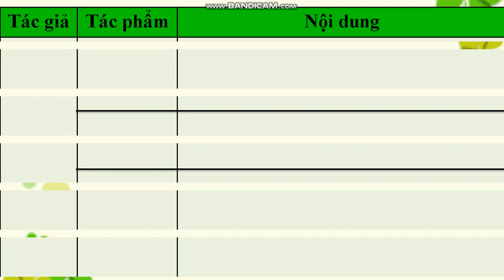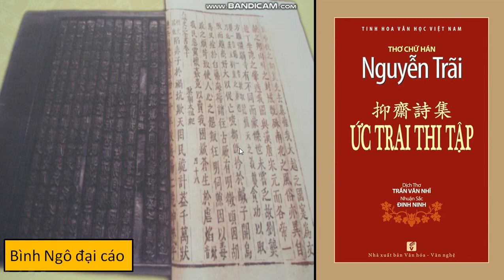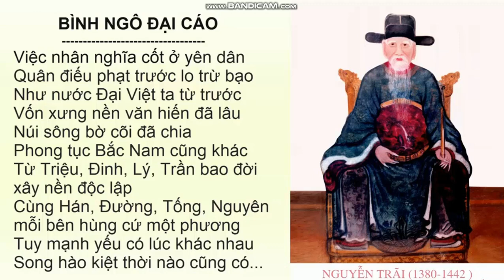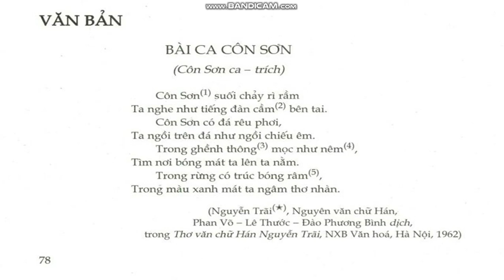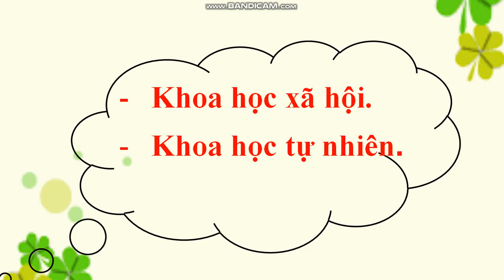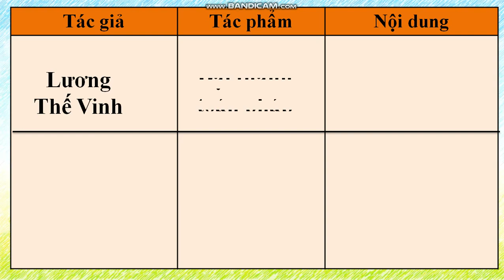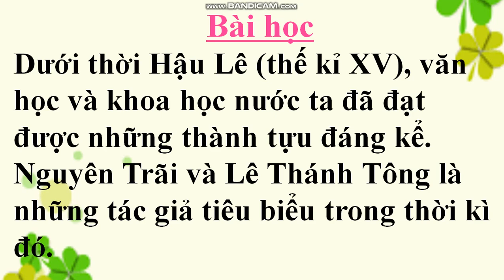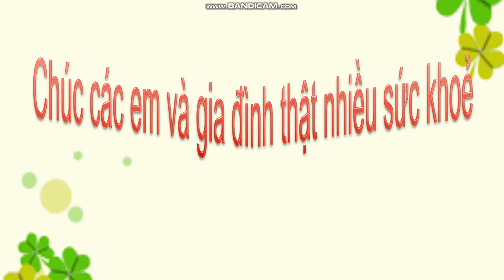Tuần 23: Ngày 3/4 Lịch sử Lớp 4 Bài: Văn học và khoa học thời Hậu Lê